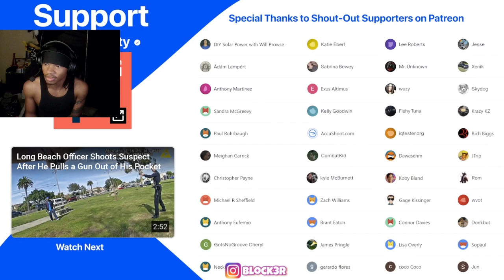Driver in STOLEN Lamborghini Huracan CRASHES During HIGH-SPEED Police Pursuit in L.A. (REACTION)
Driver in Stolen Lamborghini Huracan Crashes During High-Speed Police Pursuit in L.A.